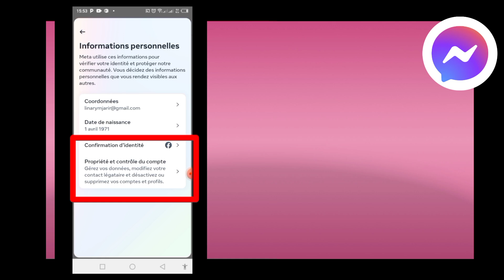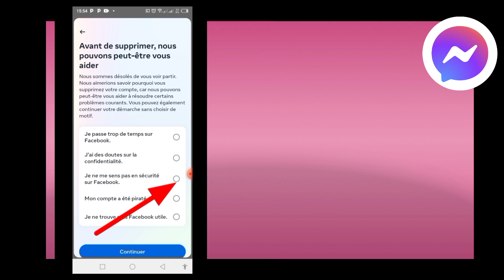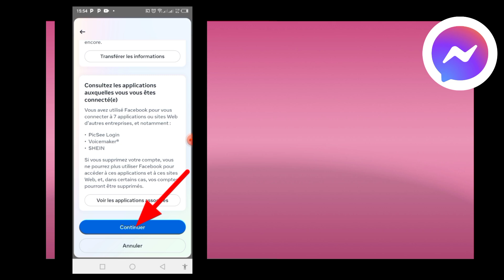Comment supprimer Messenger sans perdre ses contacts Facebook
Comment supprimer un Compte Messenger? Vous voulez disparaître de Messenger ? Suivez le guide ! Fatigué de Messenger ? Découvrez comment le supprimer, Supprimer Messenger : la solution pour retrouver la paix, Vous ne savez pas comment supprimer Messenger ? On vous explique tout, Supprimer son compte Messenger : étape par étape pour tous les appareils
Comment supprimer Messenger sans perdre ses contacts Facebook, Suppression de compte Messenger : quelles sont les conséquences ?
Tutoriel complet : désactiver ou supprimer Messenger, Gemini vient d'être mis à jour.  Voir la mise à jour

Conversation avec Gemini

Titre pour vidéo comment supprimer un compte Messenger

Afficher les suggestions

Absolument ! Voici quelques suggestions de titres pour votre vidéo sur la suppression d'un compte Messenger, classées par type :

Titres Courts et Directs :
Supprimer son compte Messenger : le guide complet
Comment supprimer définitivement Messenger
Tutoriel : supprimer compte Messenger en quelques clics
Suppression de compte Messenger : c'est facile !
Titres Intrigants :
Vous voulez disparaître de Messenger ? Suivez le guide !
Fatigué de Messenger ? Découvrez comment le supprimer
Supprimer Messenger : la solution pour retrouver la paix
Vous ne savez pas comment supprimer Messenger ? On vous explique tout
Titres Plus Détaillés :
Supprimer son compte Messenger : étape par étape pour tous les appareils
Suppression de compte Messenger : quelles sont les conséquences ?
Tutoriel complet : désactiver ou supprimer Messenger
Titres avec Call to Action :
Prêt à supprimer Messenger ? C'est parti !
Supprimez votre compte Messenger maintenant !
Ne perdez plus de temps, supprimez Messenger dès aujourd'hui
Conseils supplémentaires pour choisir le meilleur titre :

Soyez clair et concis: Les utilisateurs doivent comprendre rapidement le contenu de votre vidéo.
Utilisez des mots-clés pertinents: Cela aidera votre vidéo à être mieux référencée sur les moteurs de recherche.
Créez un sentiment d'urgence: Les titres avec un call to action incitent les utilisateurs à regarder votre vidéo tout de suite.
Adaptez le titre à votre audience: Si vous vous adressez à des débutants, privilégiez un ton plus simple et des explications détaillées.
Exemple de titre avec une miniature accrocheuse:

[Image d'un téléphone avec un grand "X" rouge sur l'icône Messenger] Supprimer Messenger : c'est fini ! (Facile et rapide)

N'hésitez pas à combiner ces suggestions pour créer un titre unique et efficace !

Vous souhaitez d'autres idées ? Je peux vous proposer des variantes ou des titres plus personnalisés en fonction de votre contenu spécifique.
Quel est le style de votre vidéo ? Humouristique, sérieux, technique ? Cela m'aidera à affiner mes propositions. Absolument ! Voici quelques propositions de descriptions pour votre vidéo sur la suppression d'un compte Messenger, adaptées à différents styles et publics :
Découvrez comment supprimer définitivement votre compte Messenger en quelques clics. Simple et efficace !"
"Vous ne souhaitez plus utiliser Messenger ? Ce tutoriel vous guide étape par étape pour supprimer votre compte. Plus jamais de notifications !"
"Supprimer Messenger : c'est facile ! Suivez ce guide complet pour désactiver votre compte et retrouver votre tranquillité."
Descriptions plus détaillées :
"Vous vous demandez comment supprimer votre compte Messenger ? Ce tutoriel vous explique tout ! Apprenez à désactiver votre compte, à gérer vos données et à retrouver le contrôle de votre vie numérique.Fatigué des notifications incessantes ? Découvrez comment supprimer définitivement votre compte Messenger. Nous vous montrons comment procéder sur ordinateur et sur mobile, sans perdre vos données Facebook."
Supprimer votre compte Messenger est la solution. Ce guide détaillé vous accompagne pas à pas dans cette démarche."
Descriptions avec call to action :
"Prêt à dire adieu à Messenger ? Cliquez sur le bouton ,Jouer" pour découvrir notre tutoriel complet et supprimer votre compte en quelques minutes.Ne supportez plus les spams sur Messenger ? Regardez cette vidéo et retrouvez votre tranquillité d'esprit. C'est parti !"
"Vous voulez supprimer votre compte Messenger ? Vous êtes au bon endroit ! Suivez notre guide étape par étape et dites adieu aux notifications."